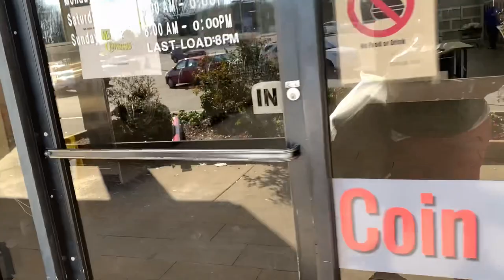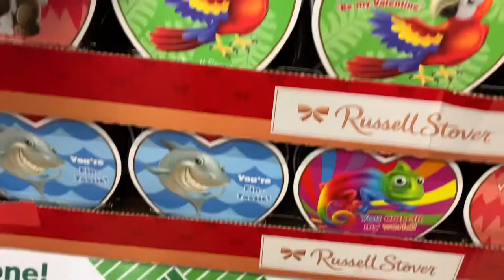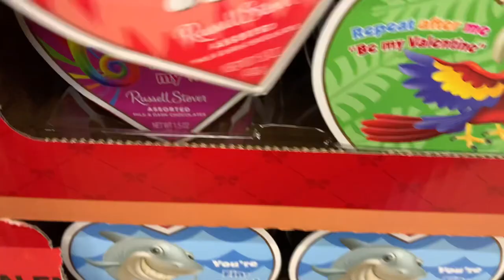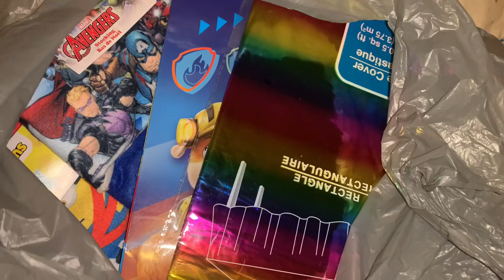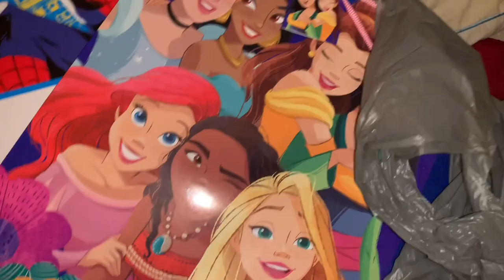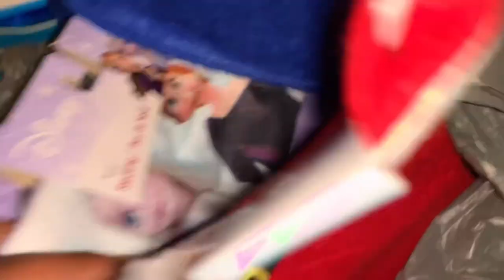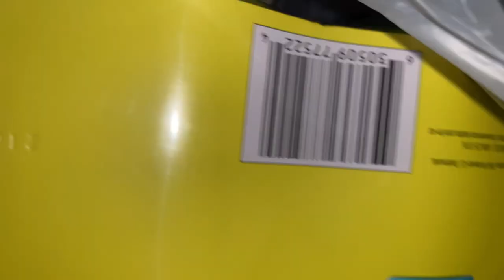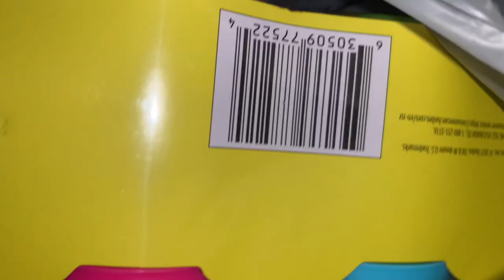Christmas Eve Vlog 2022- Vlogmas Day 24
Christmas Eve Vlog- Welcome to VlOGMAS DAY 24- In this vlog my kids ages 6-14 will set up cookies they baked for Santa, I will also stop by Dollar Tree Store to shop for Christmas stockings and stocking stuffers! I Also will make quick stop at laundromat . This vlog was recorded on Christmas Eve 2022. So this also a Day In My Life(DIML).

 I am a loving mother of 5 ages 6-19. Who enjoy making content on a daily basis! One day I hope to be able to turn this into a career and give my children a life I always dreamed of  and  bless others too including myself! On this channel there will be challenges, vlogs, working all the way up to pranks eventually!

Thank you to the ones who choose to stay and rock this YouTube journey out with me, thank you very much!

Music